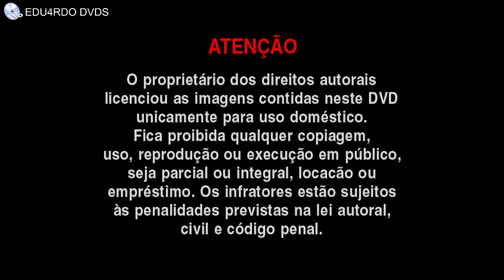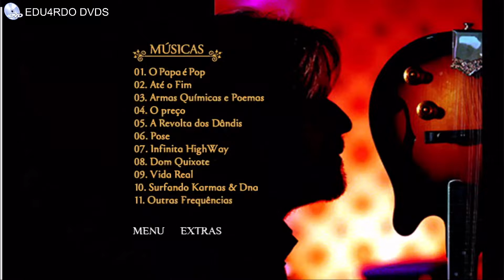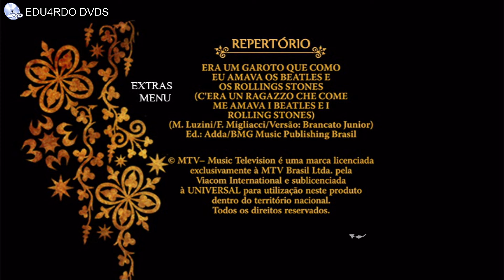Menu do DVD - Engenheiros do Hawaii - Acústico MTV - 2004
(O áudio agora mudou, porque eu formatei o notebook e saiu o problema do áudio abafado.
E agora, eu coloquei uma marca d'água lá no canto superior esquerdo do vídeo, por causa de pessoas não ROUBAREM meus vídeos daqui em diante, e o áudio abafado era tipo uma marca do canal (pra dizer que esse vídeo era exclusivo do canal), agora eu coloquei uma marca d'água lá em cima pra o vídeo ser exclusivo).

Agora vamos pro vídeo!

BIOGRAFIA DO DVD:
Acústico MTV - Engenheiros do Hawaii é o álbum da série Acústico MTV da banda de rock brasileira Engenheiros do Hawaii, lançado em CD e DVD em novembro de 2004.

Gravado no Espaço Locall nos dias 18 e 19 de agosto de 2004, o disco reúne a maior parte dos sucessos da banda, como O Papa é Pop, Infinita Highway, Somos Quem Podemos Ser, entre outros; as inéditas Armas Químicas e Poemas e Outras Frequências; uma canção de autoria de Carlos Maltz, chamada Depois de Nós; e três canções do Humberto Gessinger Trio: Vida Real, O Preço e De Fé, sendo esta última uma faixa exclusiva do DVD.

O álbum se diferencia da maior parte dos Acústicos por não incluir participações especiais, apenas "fraternais": Clara Gessinger, filha do líder Humberto Gessinger (em "Pose"), e o ex-baterista e fundador da banda, Carlos Maltz (em Depois de Nós, música de sua autoria).

Configurações do DVD:

Áudio: Dolby Digital 2.0 / Dolby Digital 5.1 / DTS 5.1
Legenda: Português / English / Español / Cifras